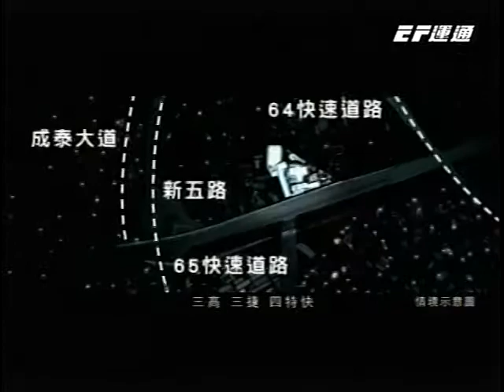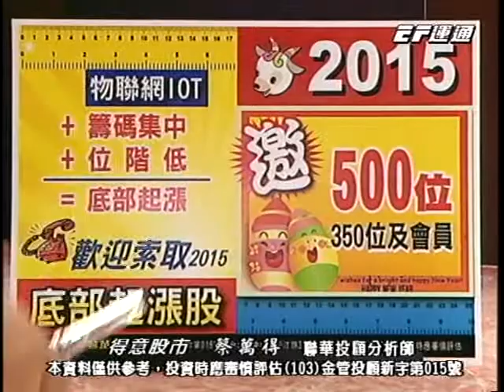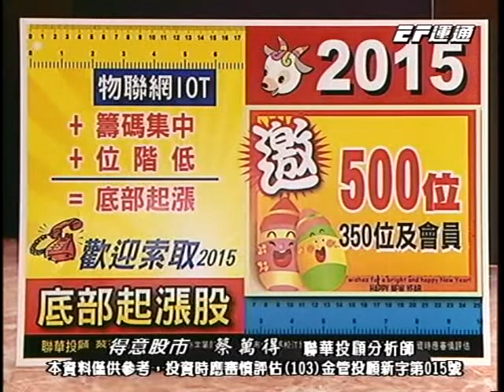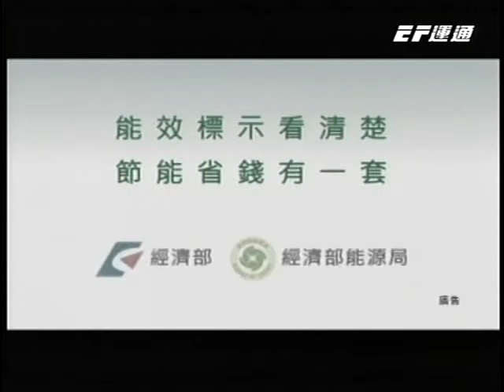20141231 1700 蔡萬得 得意股市